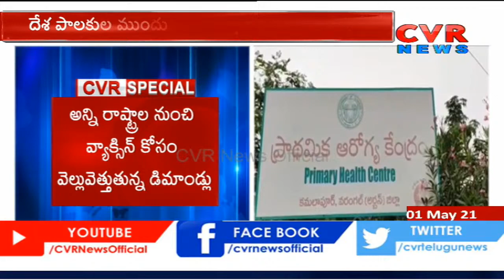దేశవ్యాప్తంగా వ్యాక్సిన్ కొరత... తీవ్ర ఇబ్బందులు పడుతున్న ప్రజలు | Covid Vaccine | CVR Special Drive